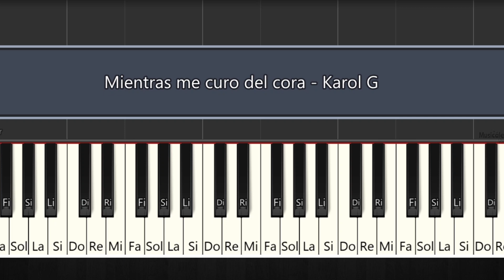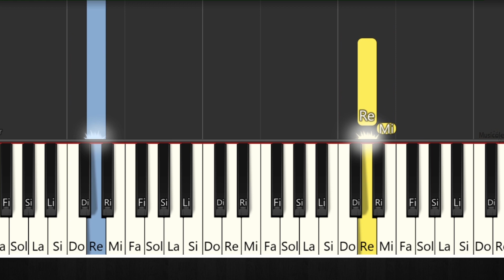Mientras Me Curo Del Cora - KAROL G - TUTORIAL DE PIANO FÁCIL - PIANO FÁCIL CON NOTAS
PIANO TUTORIAL - PIANO A 2 MANOS
PIANO PARA PRINCIPIANTES
BEGINNER PIANO